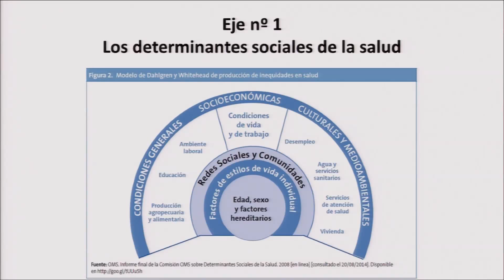MadridCiudadDeLosCuidados: los determinantes sociales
Sesión extraordinaria del Pleno del Ayuntamiento de Madrid
14 de octubre de 2015

Intervención del Delegado de Seguridad, Salud y Emergencias, Javier Barbero:

"El modelo de ciudad-Madrid, ciudad de los cuidados"